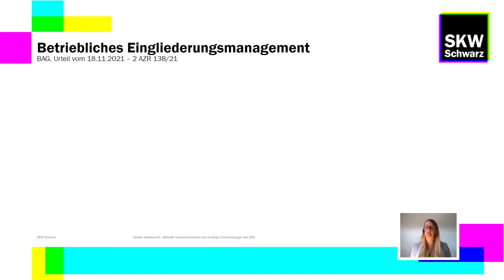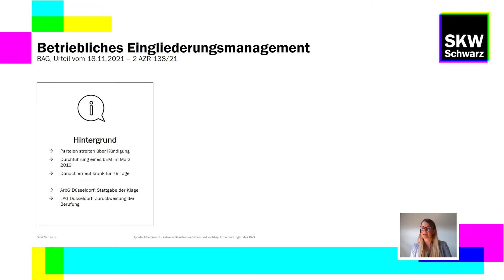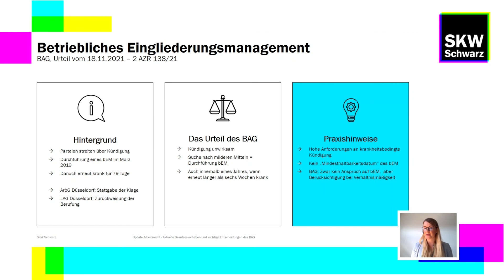Update Arbeitsrecht - Entscheidungen zum bEM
Im Webinar Update Arbeitsrecht informiert Sabrina Hochbrückner, Anwältin bei SKW Schwarz, über die neue Rechtsprechung des BAG.